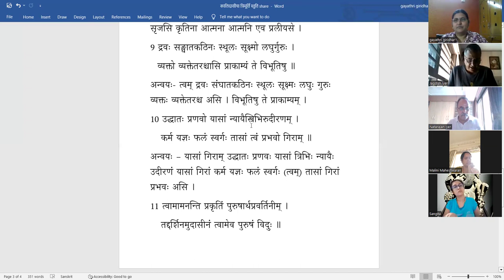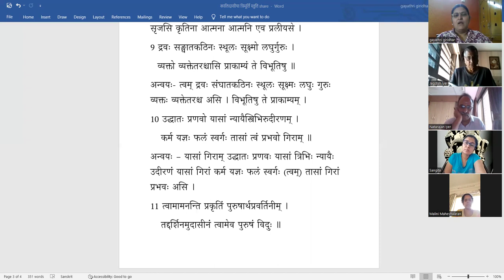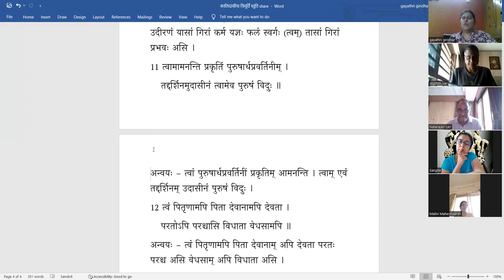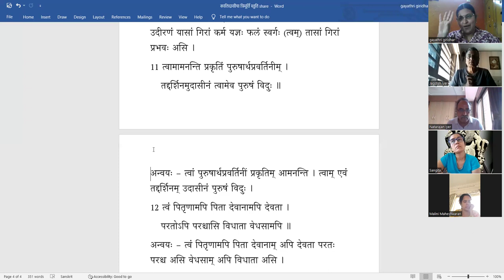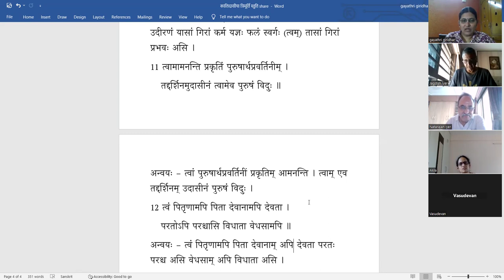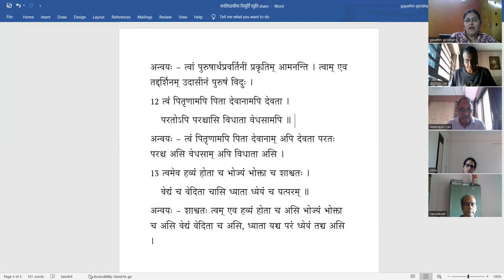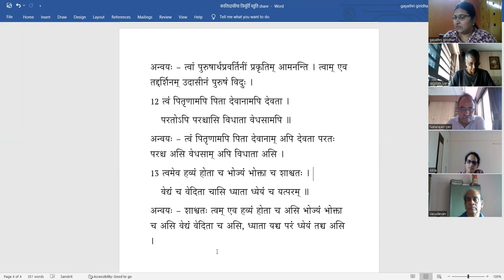Surasaraswathi Turiya - Lesson 4 - Part 3